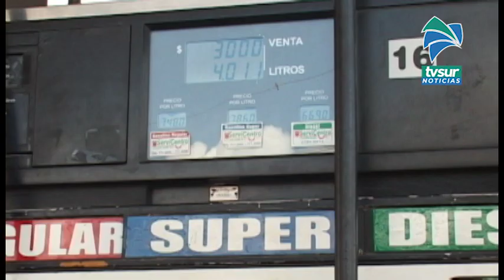Desde hoy los combustibles son más caros